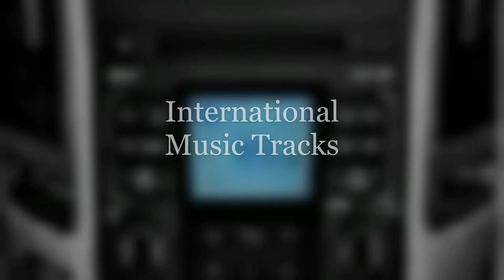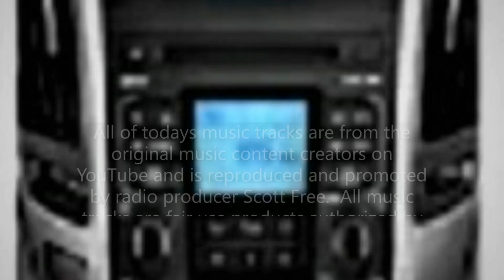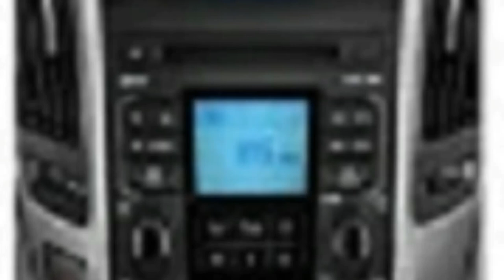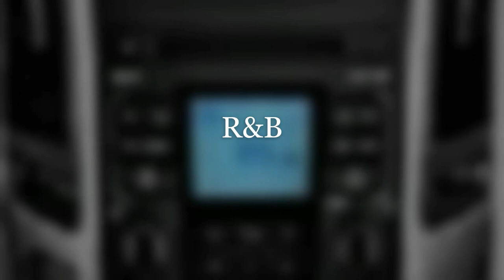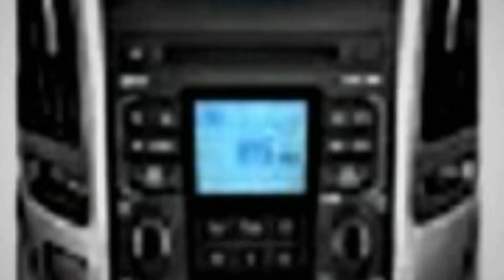The "Sounds of Sunday" January 31, 2021 Show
A. R&B Music Mix:
1. In Case You Forgot By Otis McDonald.
2. Take It Slow By Sefchol.
3. Road Tripzzz By Ofshane.
B. Smooth Jazz Music Mix:
4. Shadowing By Corbyn Kites.
5. QuangerineCream By Noir Et. Blanc Vie.
6. Sleeplessness By The Brothers Records.
C. International Music Mix:
7. She No Dull Beat By Nana Kwabena.
8. Diggy By Patrick Patrikious.
9. Sunny Travel By Nico Staf.